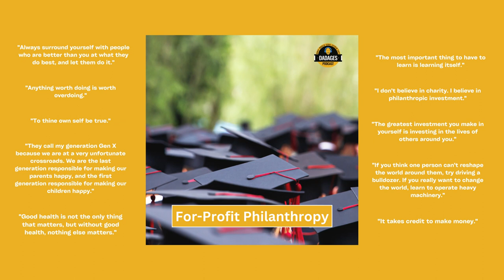For-Profit Philanthropy | Dadages Advice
Looking for a way to make a positive impact in the world, but unsure where to start? Join Chad Hagle on this episode of Dadages as he shares his vision for "For-Profit Philanthropy," a new approach to philanthropy that combines business and social responsibility. Through personal stories and examples from his own career in real estate development and venture capital, Chad provides insights and advice on how you can use your skills and resources to make a difference in the world while also achieving financial success. He emphasizes the importance of finding partners who share your values and goals and discusses the potential for-profit philanthropy has to address pressing global challenges, from climate change to refugee crises. Don't miss this inspiring conversation about how to make a positive impact and leave a lasting legacy.